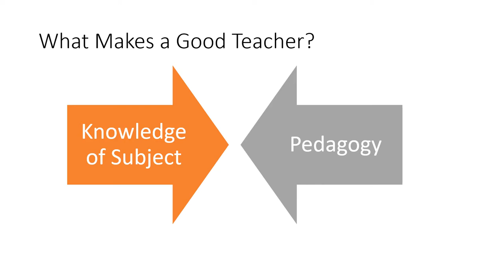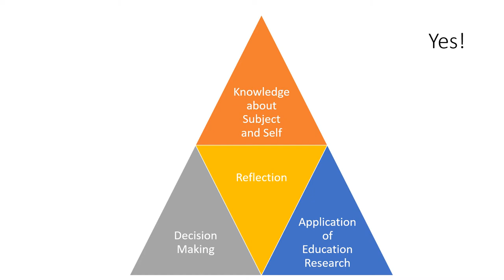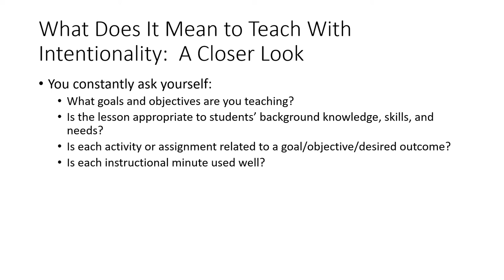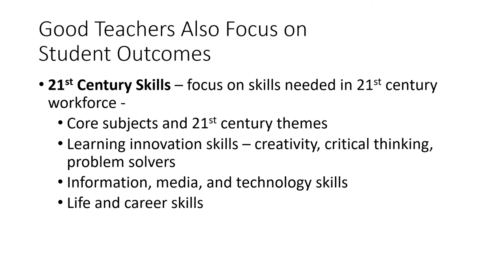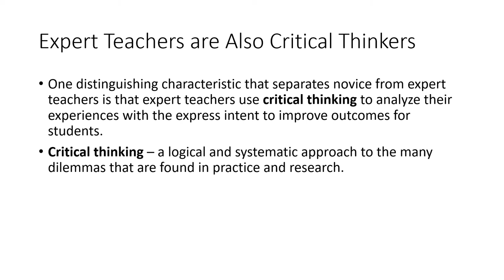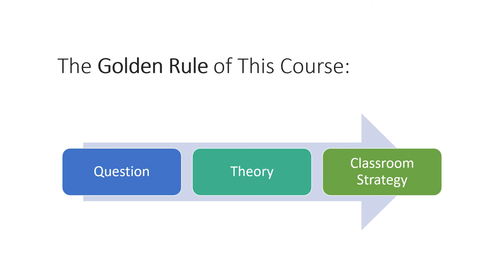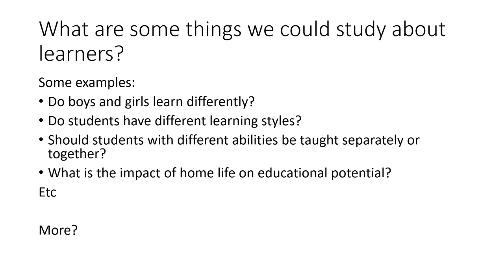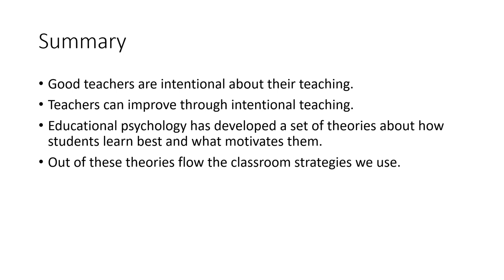Week 3 Educational Psychology Video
EDUC517 Master Course - Week 3 Lecture